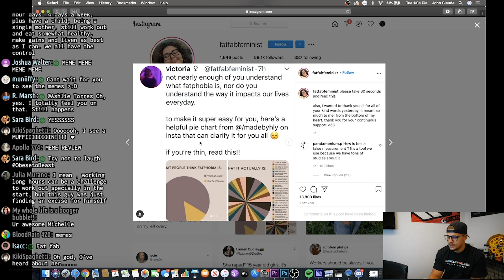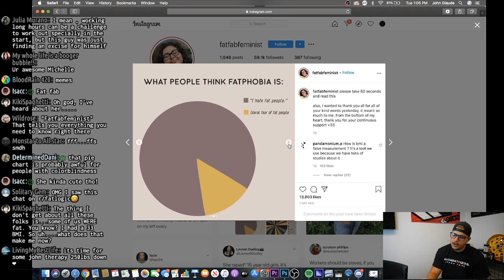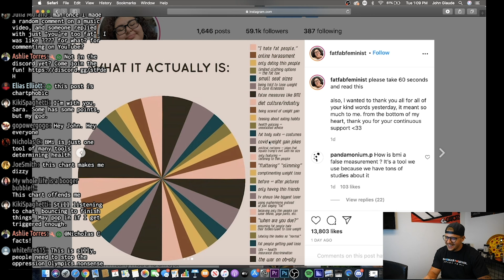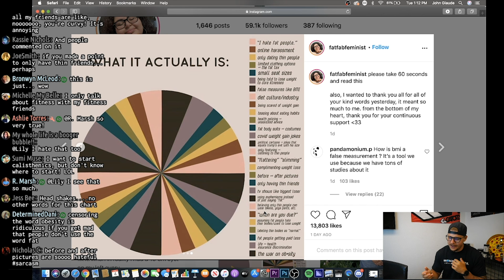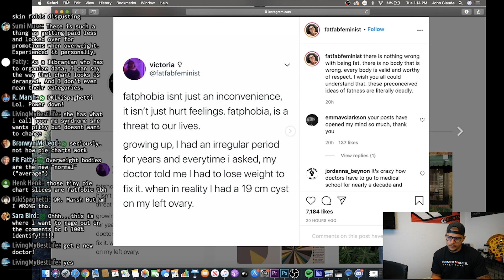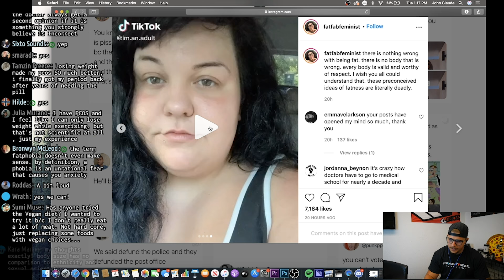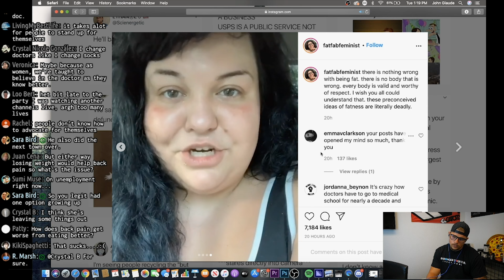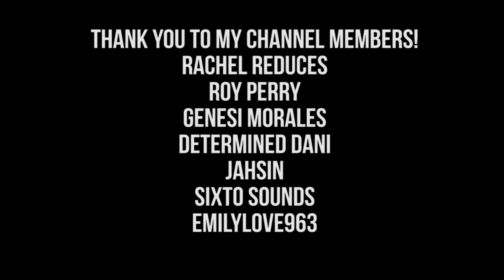EVERYTHING is Fatphobic & SO Are YOU (According to Her)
Thank you all is much for watching! I hope you enjoy! I would love to have you join me for a live stream!